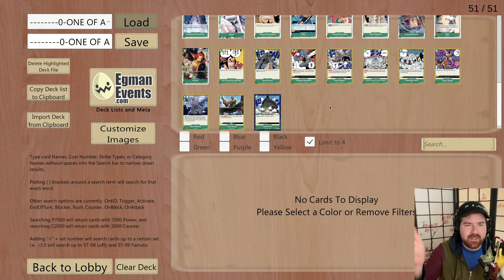ONLY ONE-OFs DECK CHALLENGE! (w/ BONNEY) | One Piece Card Game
timestamps:
0:00 - intro
1:59 - Building the deck w/ CHAT
4:17 - DEATH BY SANJI
4:34 - vs BUGGY
11:55 - outro